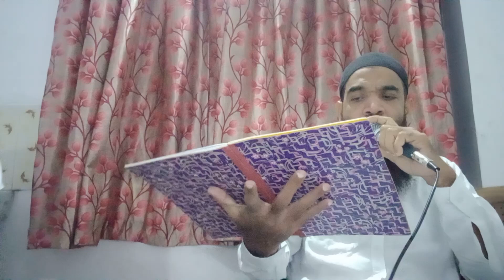covid19 പ്രതിരോധ പ്രത്യേക പ്രാർത്ഥന സദസ്സ് SჄS VADAKKEKAD ZONE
sayyid asif Thangal